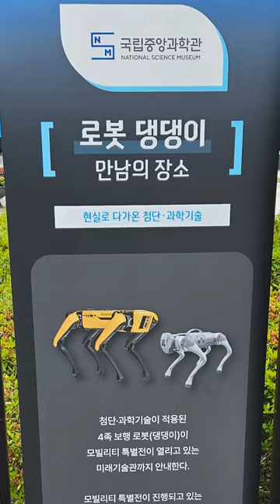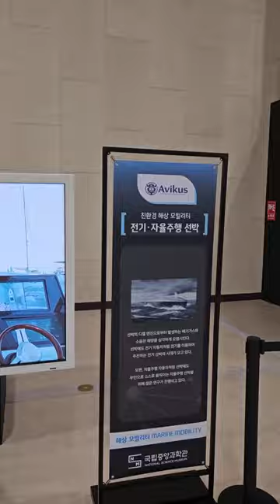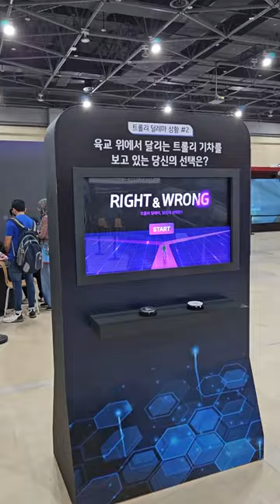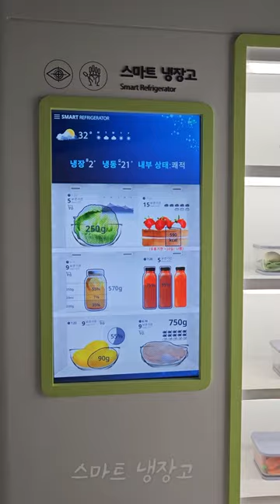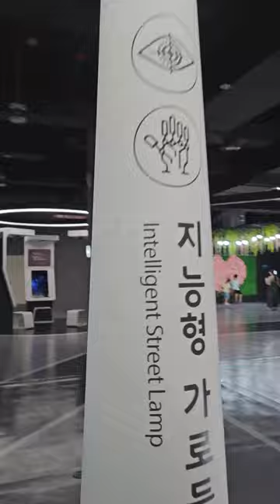로봇 강아지가 돌아다니는 곳!!! 국립중앙과학관 모빌리티 특별전에 다녀왔어요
이번 영상은 국립중앙과학관 모빌리티 특별전 후기입니다 ㅎㅎㅎ
몇년전부터 A.I , 로봇 수업의 참고자료로 학생들에게 보여주었던 보스턴 다이내믹스의 4족 보행 로봇을 드디어 실물로 보았습니다!ㅠㅠㅠ

긱블에서 데리고 다니는걸 보고 너무 부러웠는데...소원성취 했습니다 ㅎㅎㅎ
모빌리티 특별전은 7/16까지 진행된다고 하니 꼭!! 다녀와보세요!